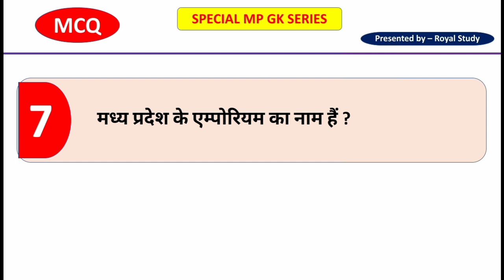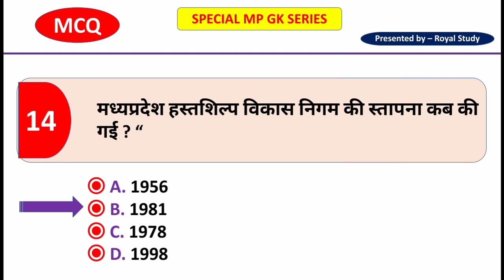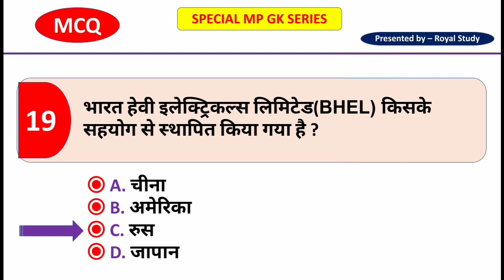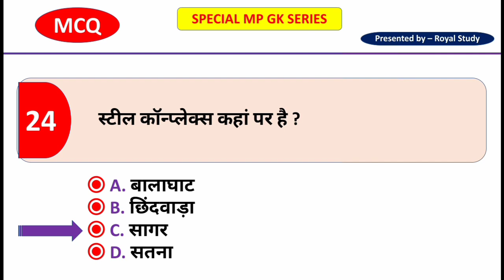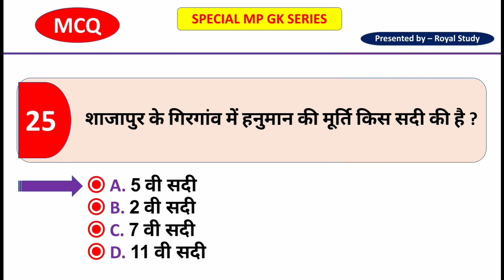सबसे ज्यादा बार पूछे गए मप्र सामान्य ज्ञान के प्रश्न Part 7 | MPSI GK | MP POLICE 2019 | VYAPAM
सबसे ज्यादा बार पूछे गए मप्र सामान्य ज्ञान के प्रश्न Part 7 | MPSI GK  | MP POLICE  2019 | VYAPAM | MP GK IN HINDI | REPEATED QUESTIONS

हमारे कूपन कोड की मदद से म.प्र. पुलिस, सब इंस्पेक्टर की टेस्ट सिरिज खरीदने पर आपको मिलेगा 40% का Discount,

☑️ || MP SI || Top Gk Question's for MP Police || MPSI MPPEB EXAM ||

4. MP POLICE SI & CONSTABLE 2019

mp gk
mpsi gk
mppsc gk
mpsi
gk
mppsc
mp gk for mppsc
mpsi 2019
si gk
mp si mp gk
mp si gk 2018
mp psc gk
si top gk
mppsc prelims
mp special gk
science gk
mpsi books
mp si gk in hindi
mp si
mppolice gk
mppsc gk question in hindi
mppsc 2019
mp si mp gk in hindi
mpsi english
mp gk sir
mppeb gk
mp all gk
mpsi mp si
mp police 2019 gk
mp police
mp gk
mp police 2018,mp gk question
mp poloice gk
mp police vacancy 2019
Mp gk q
madhya pradesh gk
 police constable gk
gk mcq mp police
mp si
mp gk mcq
mp police old gk questions
mp police gk question hindi
mp gk
mppsc gk
mp gk q
 pradesh gk
mp si
mp gk hindi
mp gs
mp gk vyapam
gk mp
mp gk question
mp gk objective
mp gk 2018 hindi me
m.p. gk
madhya pradesh gk in hindi
mp gk tricks in hindi
mp gk current questions
gk
mp si gk
mp gk in hindi mp gk current
mp general knowledge
mp police Year Paper in Hindi
Vyaapam Recruitment 2019
MP Police Previous Year GK Question in Hindi
म.प्र. पुलिस पिछले साल के पेपर
म. प्र. सब इंस्पेक्टर पिछले साल के पेपर
MpPolice Gk
Mpsi Gk
Top Q.A GK in Hindi
G.K प्रश्नोत्तरी
Most Expected Very Important 50 GK Questions in Hindi for Mp police
gk question search in HINDI
gk question s